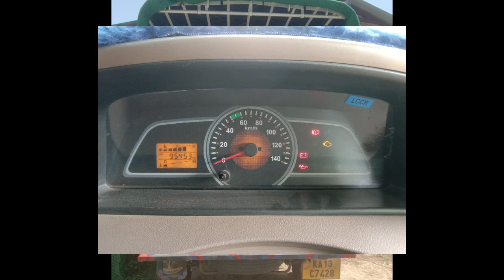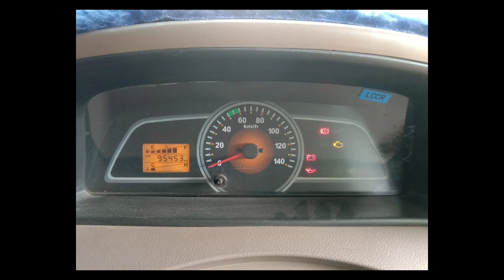2019 model Mahindra Bolero City pickup vehicle Bangalore location9663263126